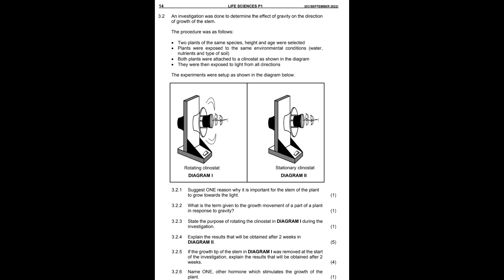Life Sciences Rewrite JUNE EXAM Prediction : Paper 1 2023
In this video we cover all the questions we may see coping up in the years rewrite. It is again a disclaimer that you should be covering all work according to the guiltiness. This video serves as a tool to improve your study approach.

Table of contents:
Intro 00:00
MCQ 01:35
Terms 02:29
Eye 03:55
Female reproduction 07:47
Gametes 07:59
Implantation 08:21
Endocrine hormones 08:57
Homeostasis - temperature 10:04
Homeostasis- salt 11:10
Reproductive strategies 12:17
Nervous system 13:19